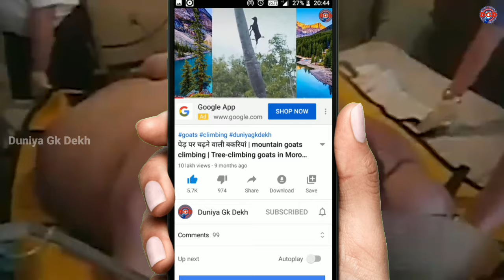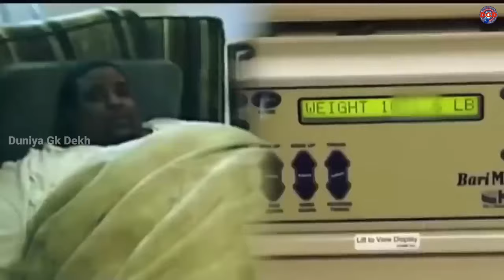दुनिया का सबसे मोटा आदमी, जिसका वजन जानकर हैरान रह जाओगे | Top 5 Fattest People In The World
fattest person in the world
fattest person in the world in hindi
fattest man in the world
fattest people in the world

Top 5 Fattest People In The World -

(1) Sean milliken - Sean Milliken, who was chronicled on the fourth season of the show and his story is continued in My 600-lb Life: Where Are They Now? in seasons three, four and five, died on February 17, 2019, from infection complications. He lost 400 pounds, but regained about 150 pounds after his mother's death. He was 29 years old.

(2) Manuel Uribe - Manuel Uribe Garza (11 June 1965 – 26 May 2014) was a Mexican man who was morbidly obese to one of the greatest extents known in recorded history. After reaching a peak weight of around 600 kg (1,300 lb) and having been unable to leave his bed since 2002, he lost approximately 230 kg (510 lb)—over one third of his body weight—with the help of doctors and nutritionists by February 2008.[4] However, he died in his hometown on 26 May 2014 weighing 394 kg (869 lb).

(3) Patrick Deuel - Patrick Darren Deuel (March 28, 1962 – April 29, 2016) was an American individual known for being one of the heaviest people in the world. He was the subject of the documentary "Half Ton Man" in Channel 4's BodyShock series. In the documentary, Rosalie Bradford gave advice after achieving a record-breaking weight loss of 349 kg (769 lb).

(4) Juan Pedro Franco.

(5) Kenneth Brumley - Kenneth Brumley (born 1968) is one of the heaviest people ever recorded whose weight was confirmed. He was featured on the Channel 4 BodyShock documentary "Half Ton Dad", as a father of four, who weighed 1,033 pounds (468 kg).